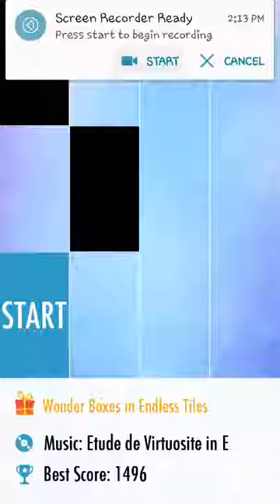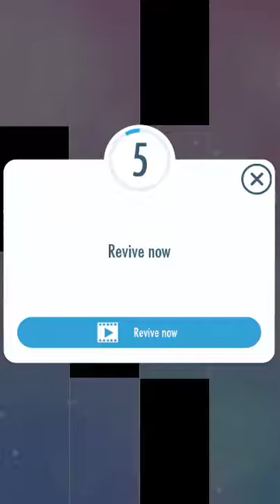【Piano Tiles 2】Etude de Virtuosite in E - Moszkowski (3 Crowns) #76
Piano Tiles 2 - No.76 Etude de Virtuosite in E - Moszkowski

Recording software : ilos screen recorder